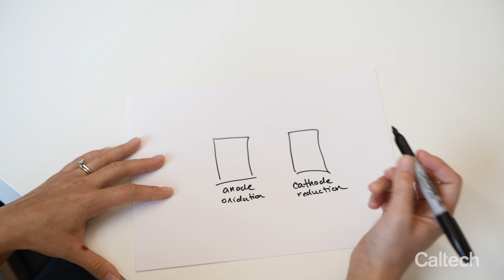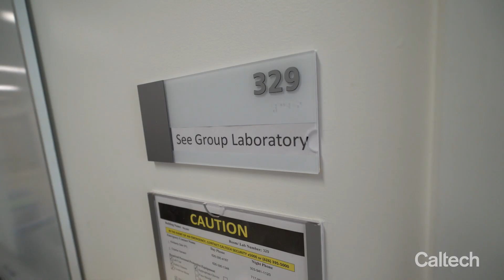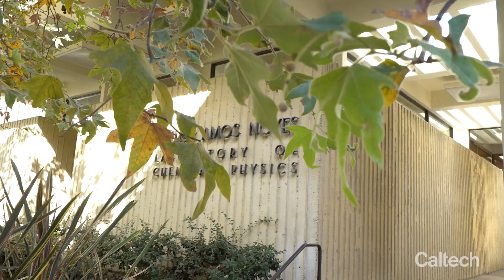From Colorado to Caltech: Meet Chemistry Professor Kimberly See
New Assistant Professor of Chemistry Kimberly See caught her first glimpses into the world of chemistry growing up in Colorado. She originally thought she wanted to be a botanist, but then began to realize that plants—and everything else around her—are made up of molecules, and switched her interest to chemistry.

"My chemistry kit was going outside and playing in the streams and being in nature and climbing in mountains and trees," she says.

After earning her bachelor's degree in chemistry from the Colorado School of Mines in 2009, she went on to UC Santa Barbara, where she received her PhD in 2014. She worked as a postdoctoral scholar at the University of Illinois at Urbana-Champaign until last year, when she joined the Caltech faculty.

See's passion for the outdoors led her to focus on energy research, and more specifically, battery chemistry. She and her students are looking into potential new electrodes and electrolytes that go beyond the traditional chemical reactions using lithium-ion batteries. For example, they are studying the chemistry of magnesium and other abundant, less-expensive resources that might one day be used in batteries for electrical vehicles or other forms of renewable energy storage. Says See, "the ultimate goal of our lab is really to develop new chemistry."

Related Links